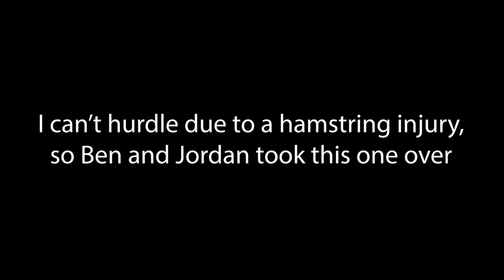DAY IN THE LIFE OF A D1 DECATHLETE | UCONN Track and Field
For those of you who don't know, a decathlete is someone who competes in 10 events (100m, Long Jump, Shotput, High jump, 400m, 110m Hurdles, Discus, Pole Vault, Javelin, 1500m) called the decathlon. This is a quick look at what an average day of training is for a D1 college track and field athlete, every day is different event work and workouts.